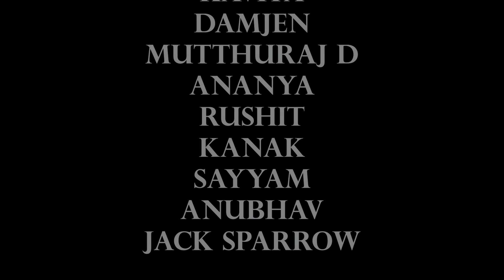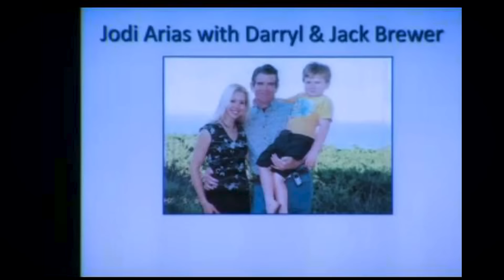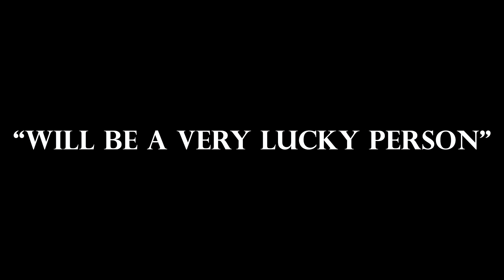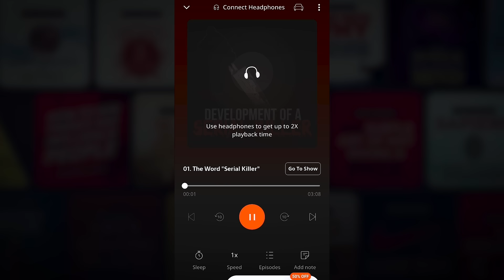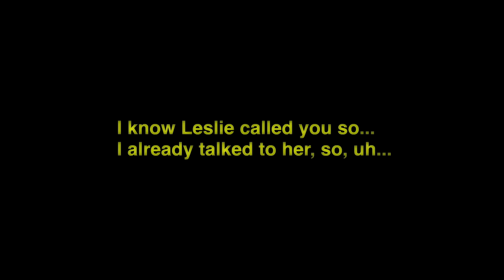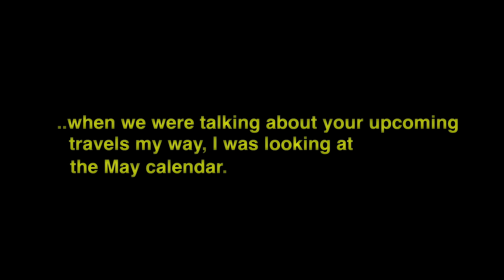Jodi Arias : Crazy Stalker Ex-Girlfriend Turned Murderer | SR PAY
In today's case we will discuss about how Travis alexander was murdered by his crazy stalker ex girlfriend Jodi arias